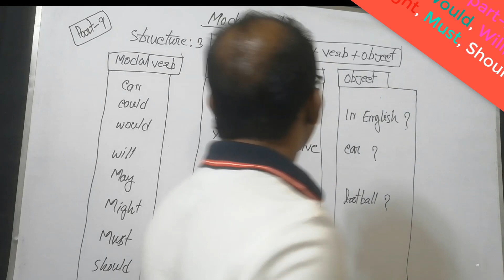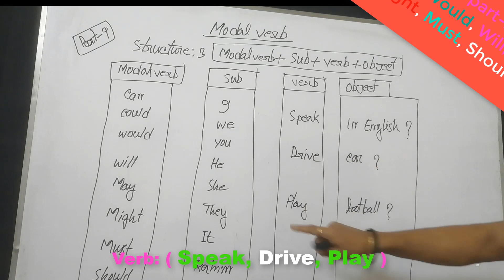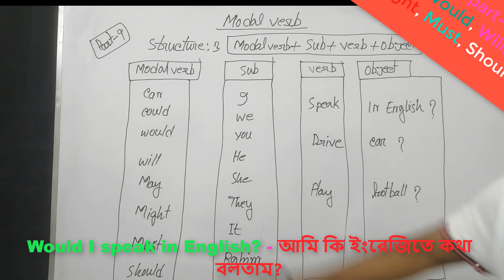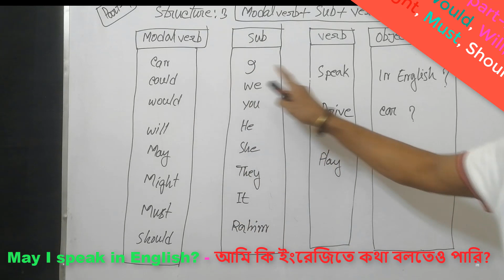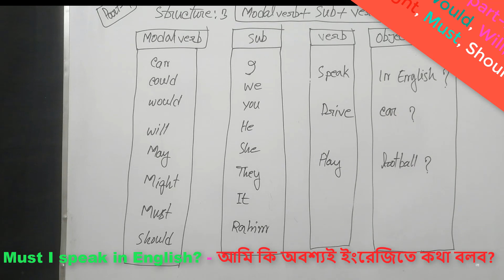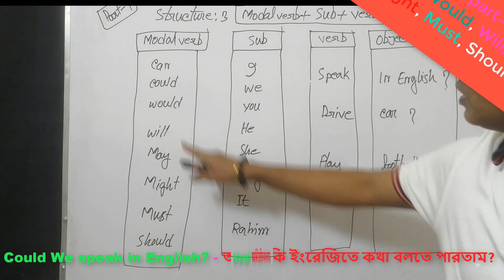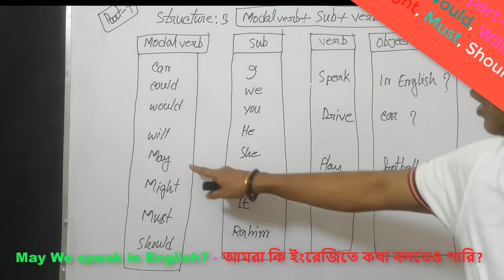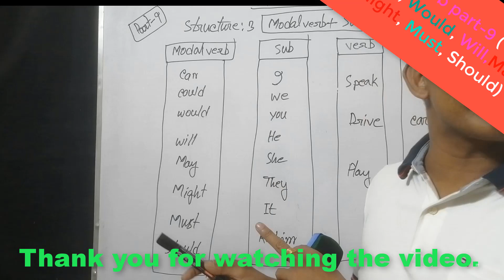Speak English every day!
Hello everyone, hope you guys are well today English is very essential in our life, It is an international language as we all know, nowadays all the companies which are renowned as well are using English in every sphere of their work. Therefore. Speak English every day! A man should know English to survive those obstacles fluently. So, the question is how to learn English easily. I can only request you guys look at these videos. I can ensure you that it will help you to learn English more easily. You can acknowledge the basics of English, which could help you, talk and write in English without any kind of hesitation there for. It is a humble request to you guys to check these videos out. It will not disappoint you. You will get thousands of videos from our channel but all free.